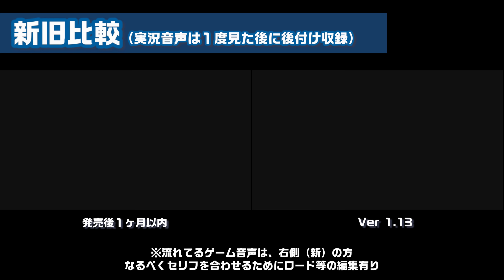188｜軌跡好きの【黎の軌跡:2周目】実況だよ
『黎の軌跡』（PS4版）実況プレイ(`･ω･´)
トロフィーコンプを目指して、ナイトメアで２周目をプレイしています。
メインは第５章。他は好きなシーンや気になったポイントを動画化しています。

【軌跡シリーズ クリア歴】
空の軌跡FC.SC.the3rd：PSP.Evolution
零の軌跡：PSP.Evolution.改
碧の軌跡：PSP.改
閃の軌跡Ⅰ～Ⅳ：PS4
創の軌跡：PS4
那由多の軌跡：PS4

■女性実況
■ムービー中もしゃべります。リアクションは大きめ。
■できるだけ色んなことに手を出して、やりこみます。
■過去作のネタバレはガンガン話します。
■全作好きですが、特定キャラ愛が溢れる時があるので注意ですｗ
■ストーリーをクリアしてから投稿してます。
■4K画質対応（２周目は第５章のみ）

あとTwitterでどうしても目に入っちゃう画像くらいです。

◆Falcomの実況動画◆

Falcom様ありがとうございます！
楽しませていただきます！！